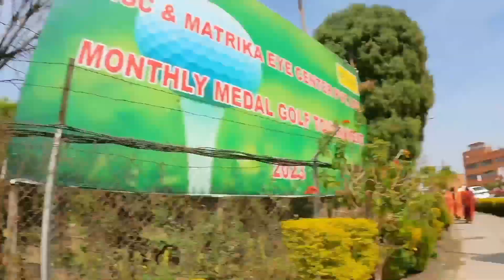Airport kina Gayeko Hola? Ani Gokarna Dandama Ka-Kasle Dozar Jasto Dekhnuvako Xa😏🙏❤️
Airport#